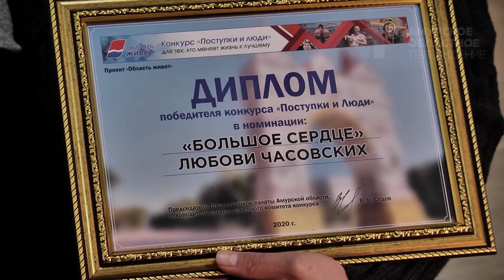В Приамурье наградили победителей конкурса "Поступки и люди"